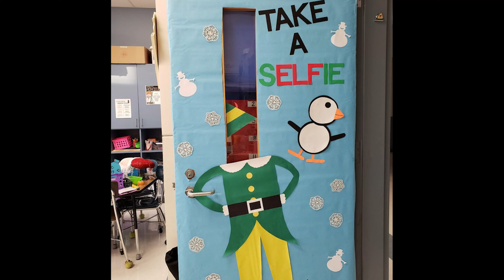Elyes Gabel - Advent Calendar - 8th December 2021